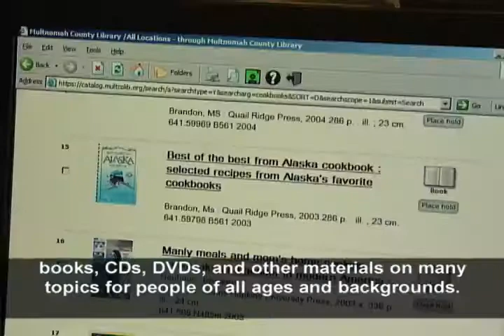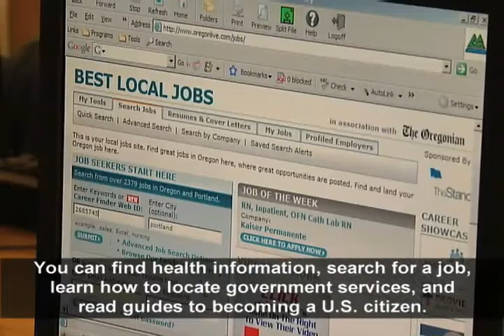Welcome to the Library series: Vietnamese Chapter 1: Welcome to the Library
Presented by Multnomah County Library.

In Vietnamese with English subtitles.